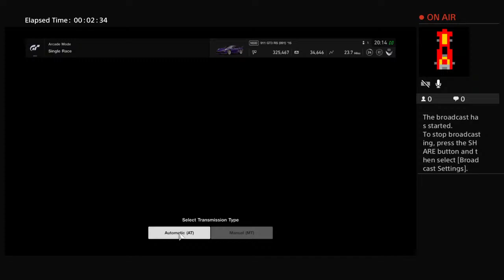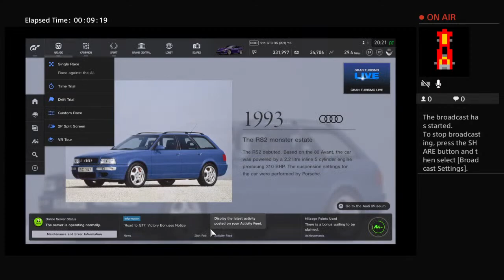Let's play Gran Tursimo Sport Full Game (PS4)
Hi I'm Railtour Fan I Upload Videos of Trains in and around Newcastle including Morpeth , Cramlington , Manors ,Wylam , Prudhoe , Blaydon, York, Northallerton,  Carlisle. But I Mainly film at Newcastle or on Tyne Valley Line.